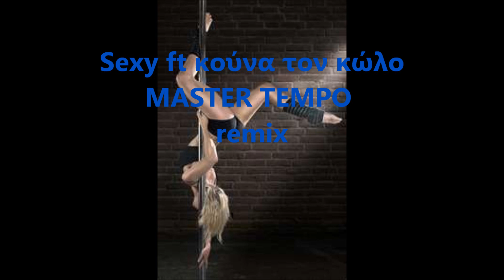Master Tempo - Sexy ft Κούνα τον κώλο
A MASTER TEMPO REMIX